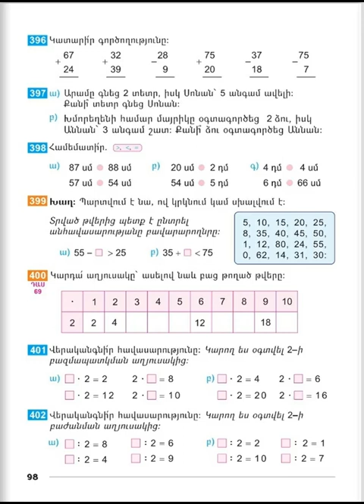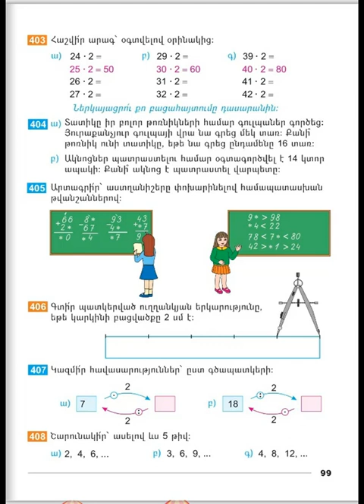Tnayin ashxatanq, Matematika 2, Das 69